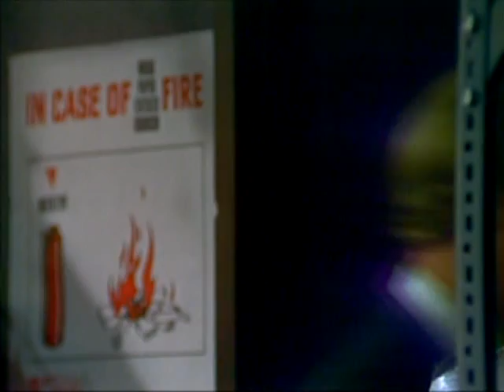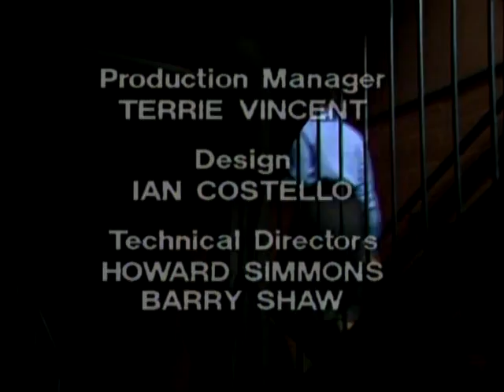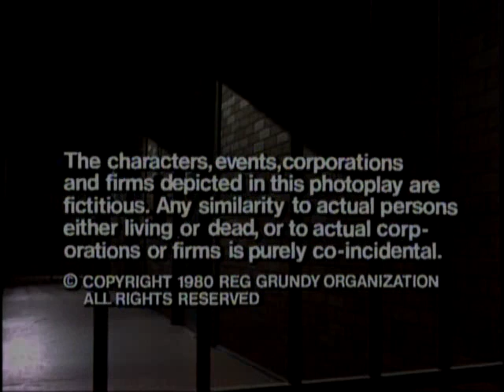Prisoner: Cell Block H - Episode 133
111 Hits/111 Greats air date: 19th May, 2014.

"Prisoner: Cell Block H" "Episode 133" "Ep133" "Ep0133" "Complete Episode" "Complete Episodes" "Full Episode" "Full Episodes" "Bea Smith" "Val Lehman" "Judy Bryant" "Betty Bobbitt" "Lizzie Birdsworth" "Sheila Florance" "Doreen Anderson" "Doreen Burns" "Colette Mann" "Margo Gaffney" "Jane Clifton" "Gail Summers" "Susanne Haworth" "Kay White" "Sandy Gore" "Erica Davidson" "Patsy King" "Vera Bennett" "Fiona Spence" "Celia Stewart" "Home and Away" "Home & Away" "Jim Fletcher" "Fletch the Letch" "Gerard Maguire" "Colleen Powell" "Judith McGrath" "Andrew Reynolds" "John Lee" "Vince Talbot" "John Larking" "1980" "Season 2" "Season 02" "Season 002" "111 Hits" "Foxtel" "Wentworth" "Wentworth Prison" "Wentworth Detention Centre" "Oz" "Dangerous Women" "Caged Women" "Bad Girls" "Orange is the New Black" "Caged Women" "Dangerous Women" "Australia" "Australian" "Aussie" "Soap Opera" "Drama" "PrisonerCellBlockH95" "Prison Drama" "Jail" "Gaol" "TV Show" "TV Series" "Television Show" "Crime Show"